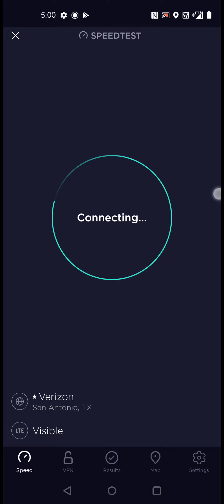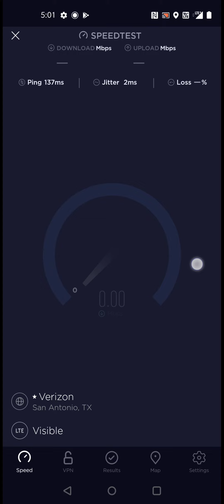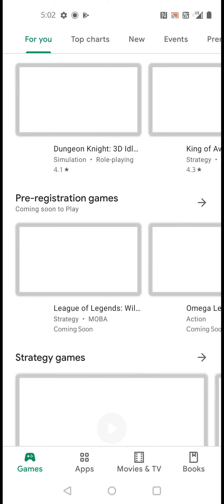OnePlus Nord 10. 5g works with visible 😯